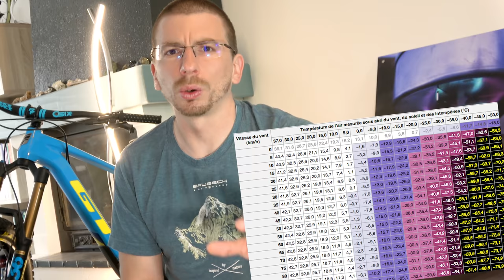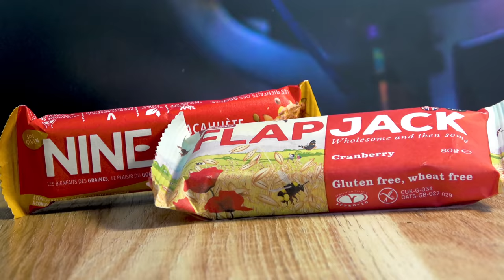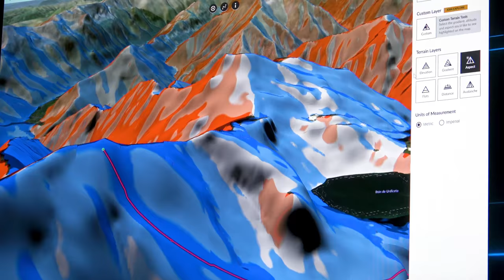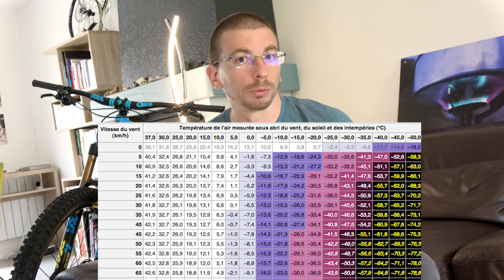Sécurité en montagne : les 15 grands principes (VTT, ski, alpinisme, rando…)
Le risque en montagne, bla bla bla… Ce sujet m'agace à chaque fois qu'on m'en parle ! Soit parce que c'est fait sur un ton moralisateur inapproprié, soit parce que beaucoup disent n'importe quoi. Voilà pourquoi j'ai décidé d'expliquer comment je gère le risque en montagne. Tout ce que je raconte n'est pas issu d'un manuel, c'est simplement le fruit de mon expérience. J'ai réussi à en tirer 15 grands principes, qui s'appliquent à tous les sports outdoor : VTT évidemment, mais aussi ski, escalade, alpinisme, randonnée…
J'ai énormément bossé pour vous sortir cette vidéo. Donc j'espère qu'elle vous plaira !

EQUIPEMENTS MONTAGNE :
Mon sac à dos de montagne
Mon couteau Leatherman
Mon sac étanche Sea to Summit
Mes chaussures Salomon
Couverture de survie